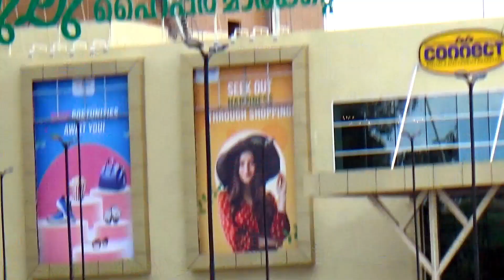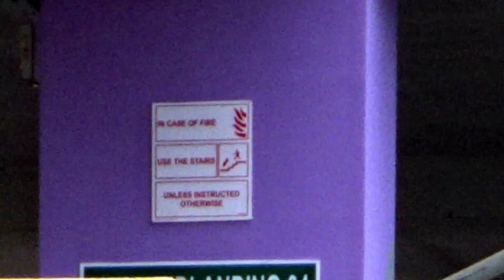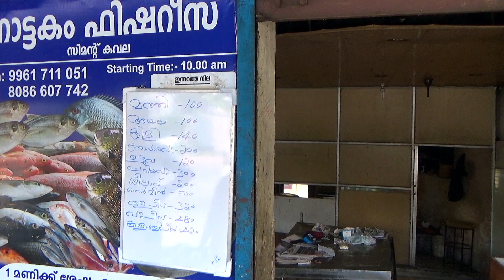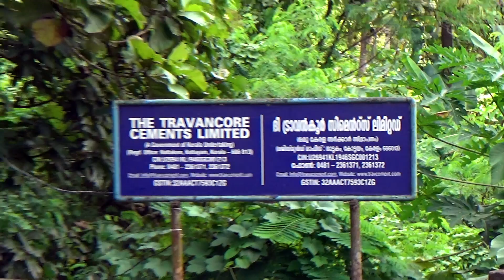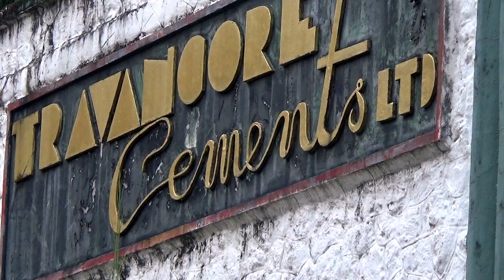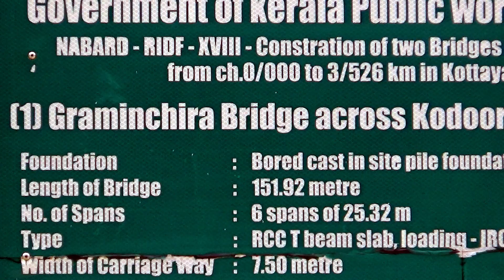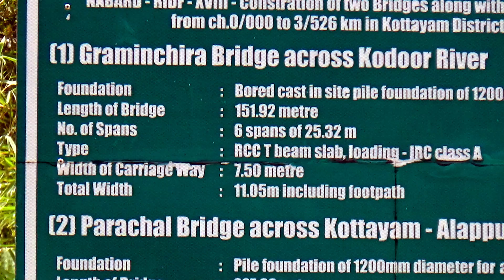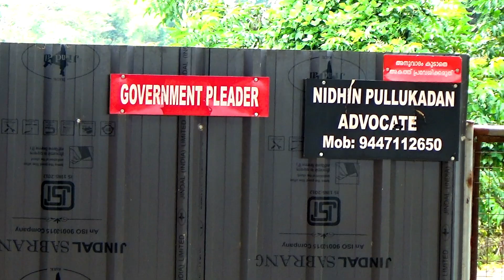കോട്ടയം ലുലു മാളും നാട്ടകം വ്യൂ പോയന്റും | Lulu Mall | Viewpoint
Hi, my name is Manoj. Welcome everyone to my travel vlog called tech & Tech Travel with Manoj.
lulu mall trivandrum food court, kottayam tourist places one day trip
Welcome to the vibrant Lulu Mall in Kottayam, Kerala! A shopping paradise that caters to all your needs, Lulu Mall is not just a mall; it’s an experience.
Step inside and you'll find a diverse range of shops, from international brands to local treasures. Whether you're looking for fashion, electronics, or home decor, there’s something for everyone.
But the fun doesn’t stop at shopping. Enjoy a delectable culinary journey with numerous dining options, featuring everything from traditional Kerala cuisine to global favourites.
Families can explore the entertainment zone, complete with a multiplex cinema and fun-filled activities for kids. It's the perfect spot for a day out with loved ones.
And don’t forget to take a moment to relax in the beautifully designed spaces throughout the mall. With its modern architecture and inviting atmosphere, Lulu Mall is a true gem in Kottayam.
Thanks for joining us on this tour of Lulu Mall Kottayam!
Explore the vibrant culture, stunning landscapes, and diverse colours of India through Dream Travelers, a captivating travel video vlog.